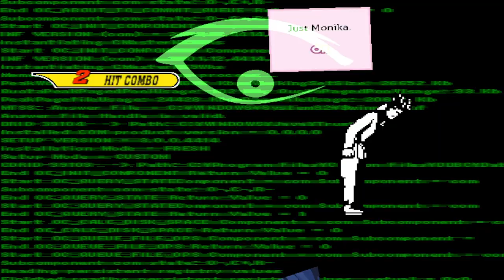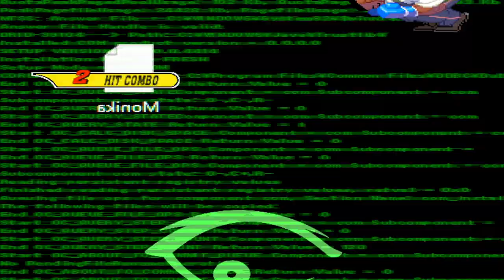mugen 1.1 cvs upperclaps vs monika